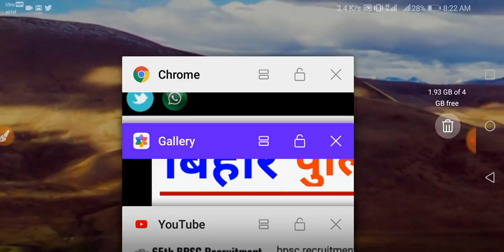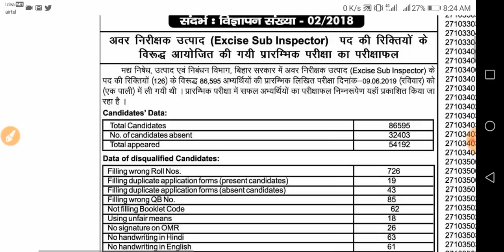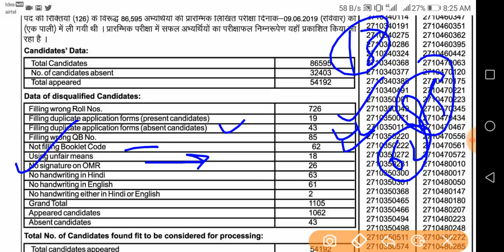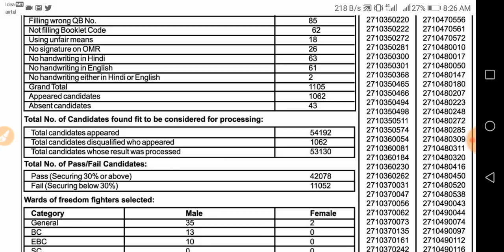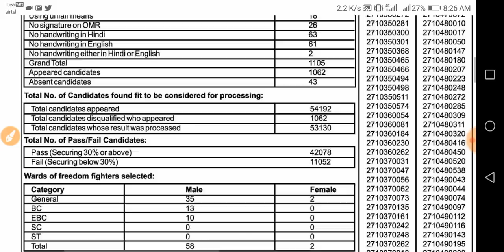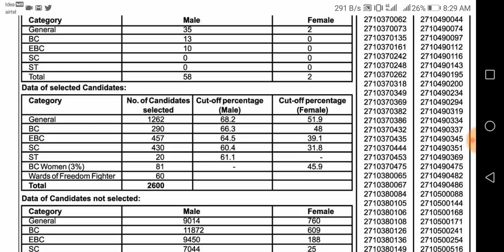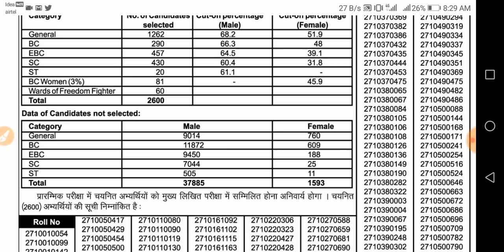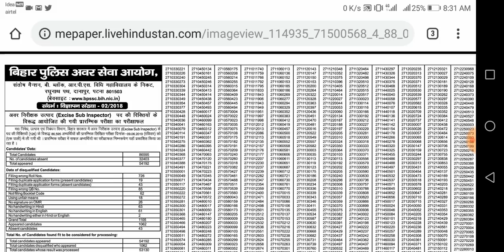bihar excise sub inspector result 2019 | [Latest News] [Result Date] [Cut-off] [Mains Syllabus]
आज की ताज़ा खर में बिहार पुलिस अवर सेवा आयोग का sub Inspector का प्रारम्भिक परीक्षा का परिणाम घोषित कर दिया गया
आप अपना roll no  देखे और mains की तयारी के लिए आज से ही लग जाये

धन्यवाद

bihar excise sub inspector result 2019

bihar police excise si result 2019

bihar police excise si exam date

bihar excise sub inspector result date

bihar sub inspector latest news

bihar excise sub inspector pre syllabus

bihar excise sub inspector cut off

bihar excise sub inspector job profile

bihar sub inspector physical test

bihar excise si result aa gaya hai

1.

2.

4. Beltron Bihar 2019 (Computer Quiz video)

5. History (NTPC | RRB JE 2019 |SSC Exam 2019 | Bihar Exam| UP Exam 2019 video Link)

6.Geography (NTPC | RRB JE 2019 |SSC Exam 2019 | Bihar Exam| UP Exam 2019 video Link)

7. Polity (NTPC | RRB JE 2019 |SSC Exam 2019 | Bihar Exam| UP Exam 2019 video Link)

8. March 2019 current affairs 2019 video

9. February 2019 Current Affairs 2019 video

10. January 2019 Current Affairs video

11. Static GK 2018-19( All Exam)